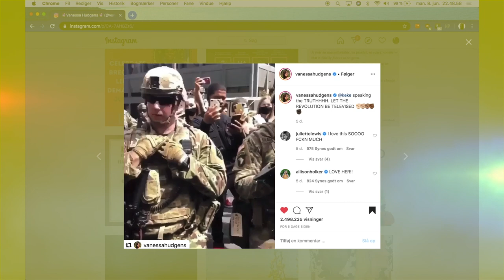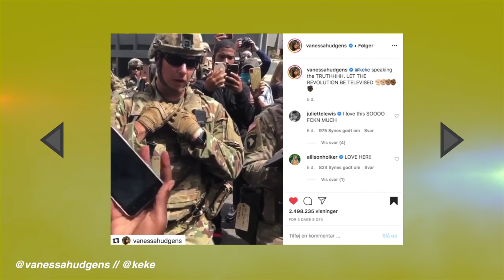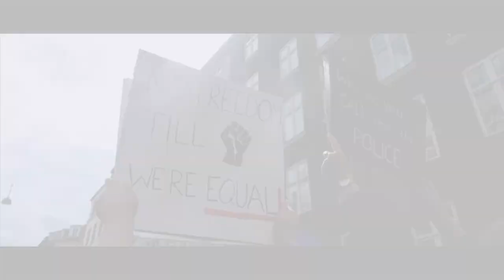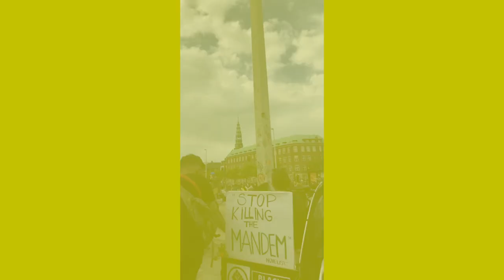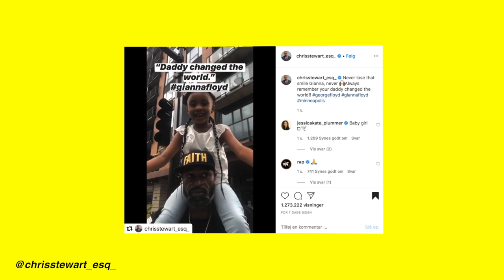Black lives matter // demonstration in Denmark (07.06.20)